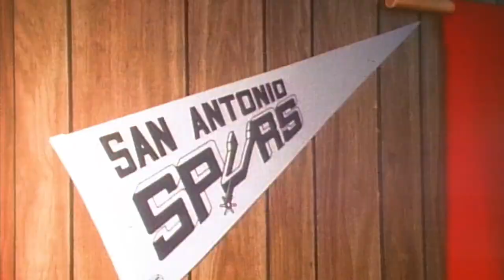A look back at top moments in Spurs history as the team celebrates 50 years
The Spurs are celebrating 50 years with a video looking back on top moments in history.